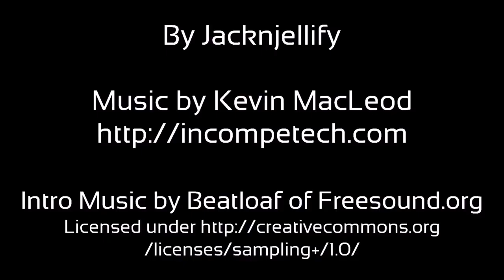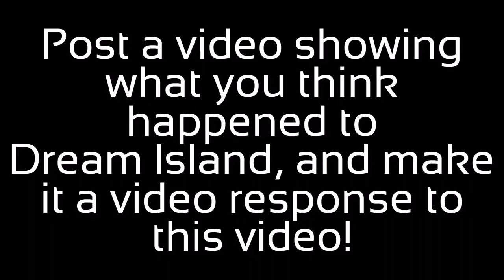BFDI 25: Return of the Hang Glider but without objects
And that's the first season done with! While this episode is the longest in season 1 at fourteen minutes, this video is only average length, mainly due to the lack of the Announcer in the second half of the video. This leaves the previous episode as the one with the longest time without objects!